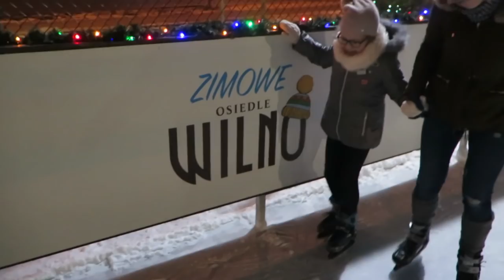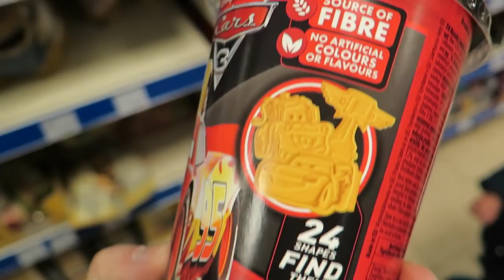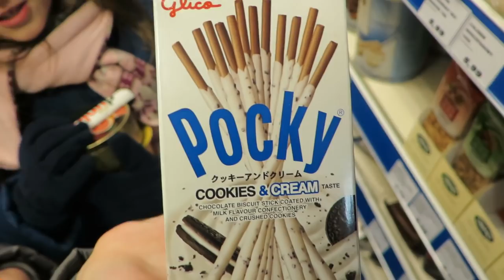PO RAZ PIERWSZY NA ŁYŻWACH I SŁODKI PIESEK - FERIE - LODOWISKO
MARIUSZ PACHUC
SKRYTKA POCZTOWA 413
42-217 CZĘSTOCHOWA

Gang świeżaków , Morgul
Hejka tu Lenka i Gang Świeżaków. Witajcie na moim kanale. Uwielbiam się bawić i kocham wszystkie zabawki . Poznajcie mnie i mój świat zabawy. Lalki barbie Zabawa zabawkami Kanał dla dzieci Bajki dla dzieci Pamiętnik księżniczki Zabawa lalkami barbie Zabawa pluszakami Elsa Anna zabawa Littl